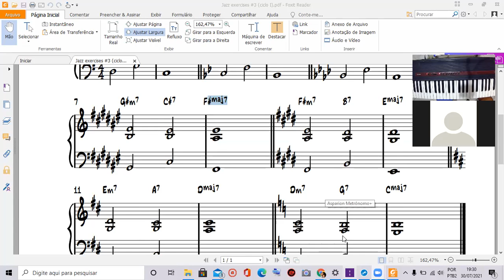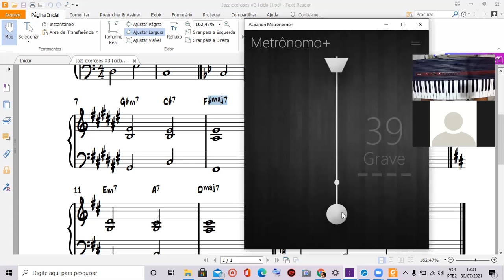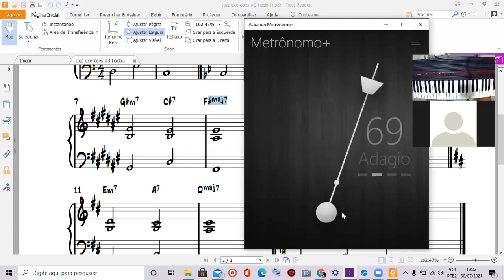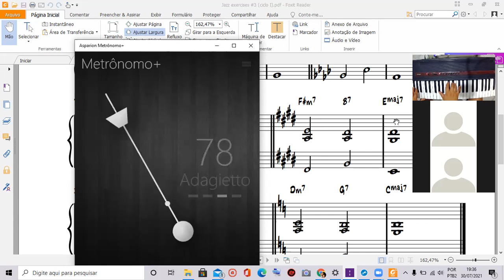aula de teclado barra 30/07/2021 assunto 2 5 1